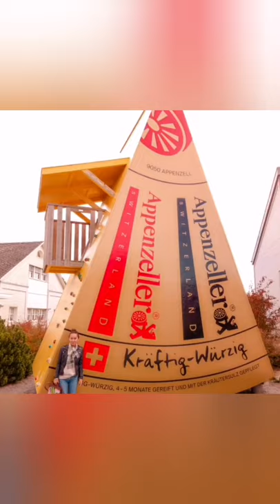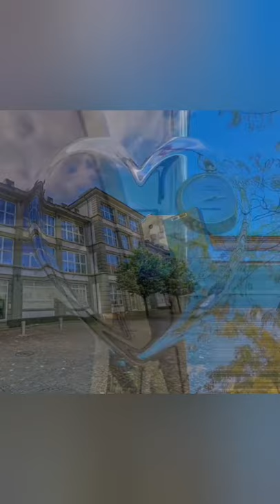Gruetzi Switzerland🇨🇭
Welcome to Switzerland, Appenzell, Appenzellerland, nature, green grass, mountains alps, hiking, dream destination, alpine, chocolates, cheese, watches, Appenzellerland cheese, Laderach, IWC watches, chocolate museum, trains